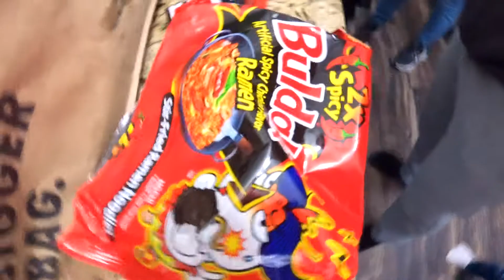Spicy Ramen Challenge Family Edition